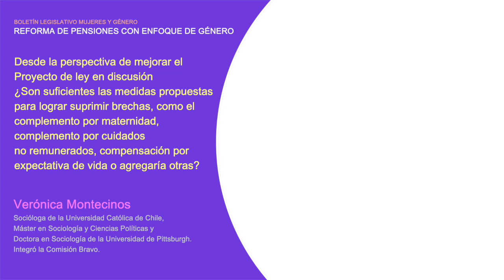Verónica Montecinos - Alcances de un reforma de pensiones con enfoque de género